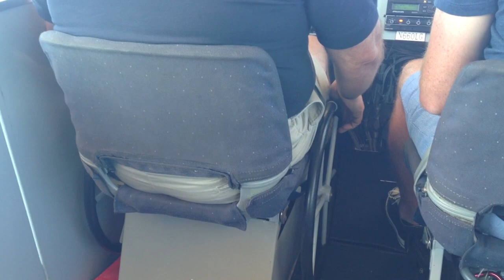My View of Boston from the Hood Blimp